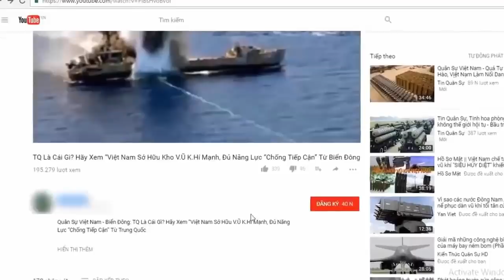Hiệu suất kinh ngạc của MANPADS Liên Xô ở Việt Nam | Tin Quân Sự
Trong chiến dịch Nguyễn Huệ mùa xuân năm 1972, tại miền Đông Nam Bộ, Quân giải phóng đã phóng 25 tên lửa Strela và bắn hạ tới 20 máy bay.